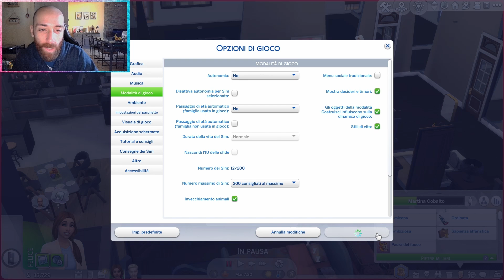The Sims 4 - Ep.14 - Tomarang, arriviamo!!! - Daniele Danzu (Gameplay ITA)